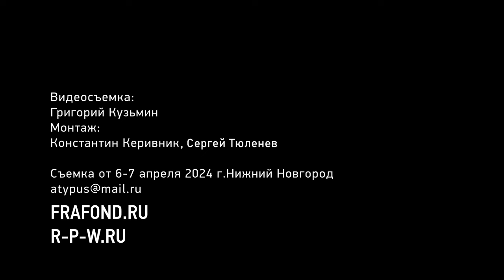Обсуждение и принятие постановлений. Российский комитет рабочих. 06-07.04.2024.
Обсуждение и принятие постановлений. Российский комитет рабочих. Нижний Новгород. 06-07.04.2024.
00:00:00 - о повестке следующего семинара Российского комитета рабочих.
00:27:20 - правки к проекту постановления по 1-у вопросу повестки.
00:52:02 - постановление по 1-у вопросу повестки.
00:55:19 - правки к проекту постановления по 2-у вопросу повестки.
00:55:55 - постановление по 2-у вопросу повестки.
00:58:25 - правки к проекту постановления по 3-у вопросу повестки.
01:00:10 - постановление по 3-у вопросу повестки.
01:02:47 - о следующем семинаре Российского комитета рабочих.